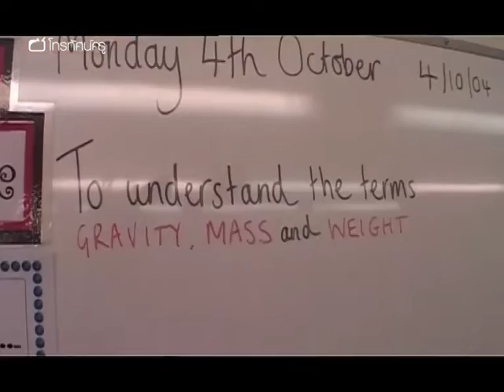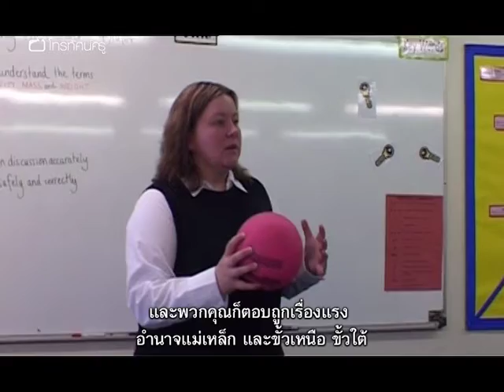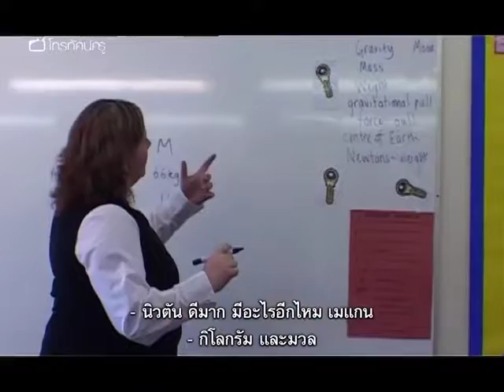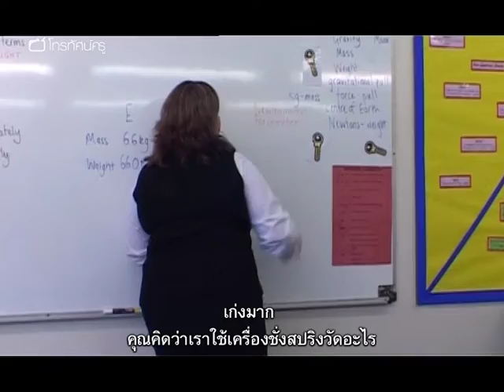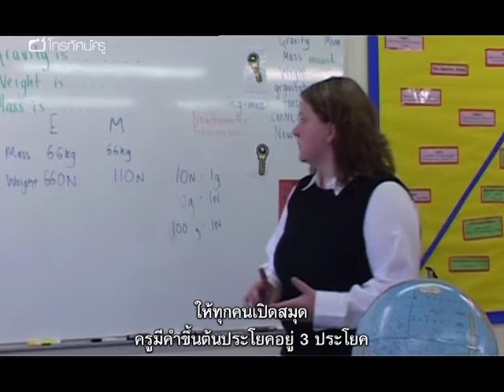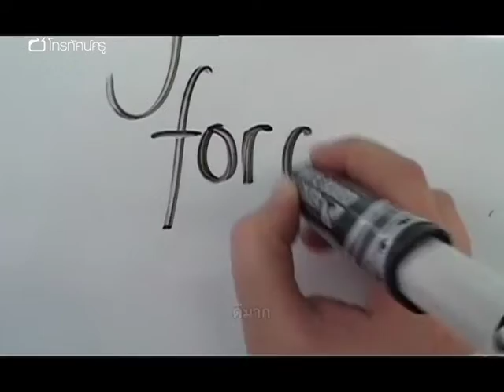วิทย์ฯ ประถม อธิบายเรื่องมวล น้ำหนัก และแรงโน้มถ่วง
ครูโซอี โลว์ ครูชั้นป.6 กำลังจะสอนวิทยาศาสตร์คาบแรกเรื่องของมวล น้ำหนัก และแรงโน้มถ่วงให้นักเรียนของเธอ โดยใช้ลูกบอลแทนโลกและดวงจันทร์ และตุ๊กตาหมีอวกาศแทนสิ่งมีชีวิต ครูโซอีเริ่มสอนเรื่องแรงโน้มถ่วงก่อนโดยใช้ลูกบอลและตุ๊กตาสร้างภาพตามความเข้าใจของเด็ก ๆ ไม่ว่าเด็ก ๆ จะเข้าใจถูกหรือผิด จากนั้นกิจกรรมจับคู่แลกเปลี่ยนความเห็นช่วยให้นักเรียนค่อย ๆ ทำเข้าใจว่าแรงโน้มถ่วงคือแรงอย่างหนึ่ง ครูโซอีสอนเด็ก ๆ ให้รู้จักกับคำว่า “แรงดึงดูดระหว่างมวล” ซึ่งเคยเรียนไปแล้วในชั้น ป.5 และใช้สื่อการสอนชี้ให้เห็นว่า คำว่า “น้ำหนัก” ที่ใช้ในชีวิตประจำวันกับที่ใช้ในทางวิทยาศาสตร์นั้นมีความหมายต่างกัน และแสดงให้เห็นว่าแรงดึงดูดระหว่างมวลส่งผลอะไรบ้างต่อน้ำหนัก เมื่อนักเรียนเขียนคำศัพท์สำคัญ ๆ ของบทเรียนนี้เสร็จแล้ว ต่อไปก็เป็นการหัดใช้ตาชั่งสปริงเพื่อวัดหน่วยนิวตัน ประเด็นสำคัญของรายการตอนนี้คือ การแยกความต่างระหว่างน้ำหนักกับแรงโน้มถ่วง และทักษะการใช้ตาชั่งสปริง

คำสำคัญ : แรง น้ำหนัก แรงโน้มถ่วง มวล อวกาศ แรงนิวตัน หน่วยวัดนิวตัน ไอแซก นิวตัน กิโลกรัม ตาชั่งสปริง visualization การอธิบายด้วยภาพ สื่อการสอนที่เป็นรูปธรรม คำศัพท์วิทยาศาสตร์ ค่าโน้มถ่วง งานกลุ่ม กิจกรรมกลุ่ม การตั้งคำถาม การอธิบายคอนเซปต์วิทยาศาสตร์ยาก ๆ การอธิบายมโนทัศน์ทางวิทยาศาสตร์ การสอนวิทยาศาสตร์ที่เป็นนามธรรมให้เห็นเป็นรูปธรรม การตกของวัตถุสู่โลก แรงที่กระทำต่อวัตถุ เทคนิคการสอน กิจกรรมการเรียนรู้"